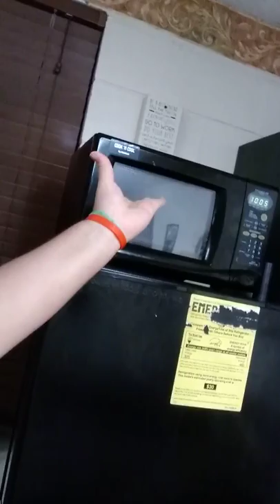My Life At Earle C Clements Job Corps